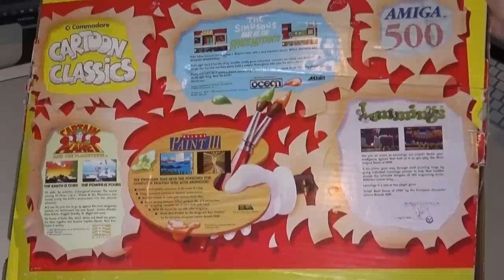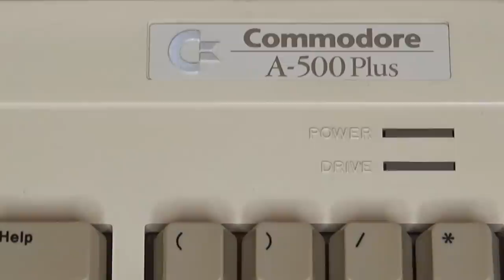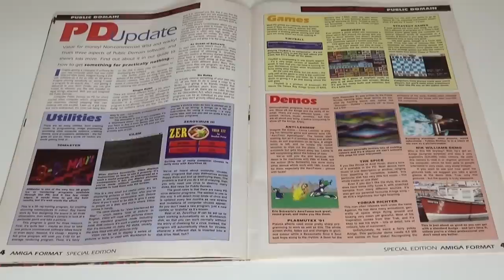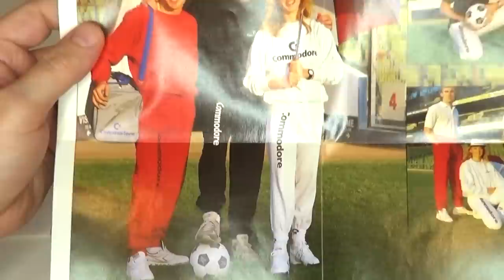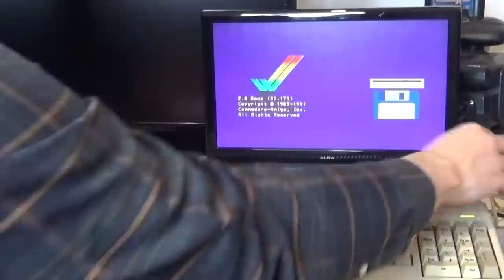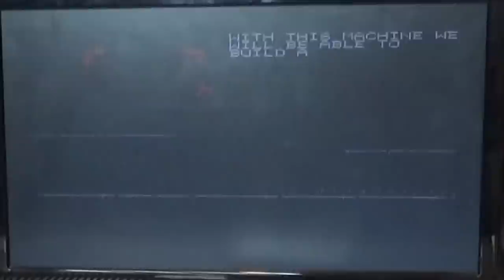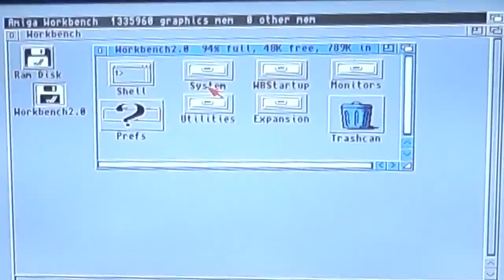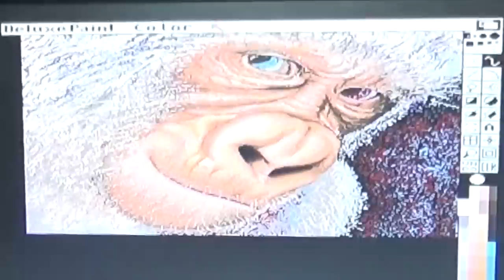Amiga 500 Plus Computer System Review - Cartoon Classics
I relive my first Amiga experience by unboxing and setting up the Commodore Amiga 500 Plus Cartoon Classics pack!